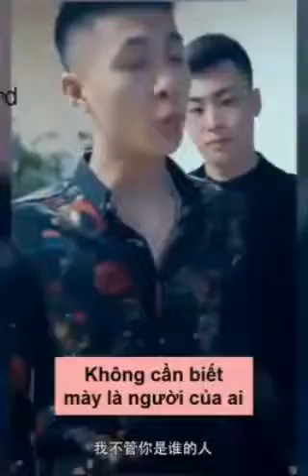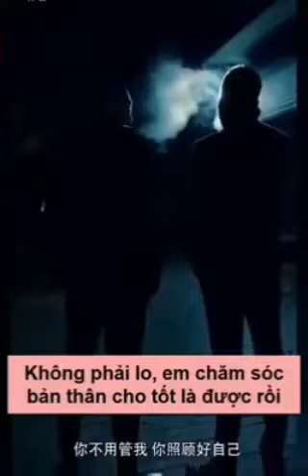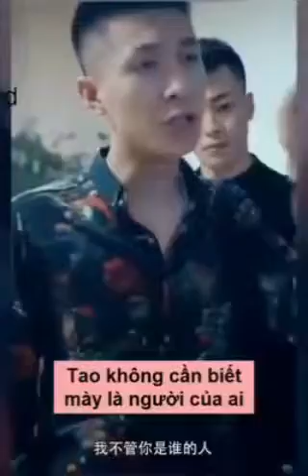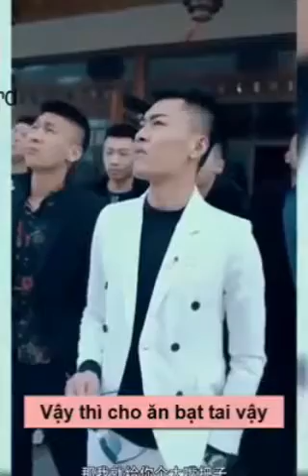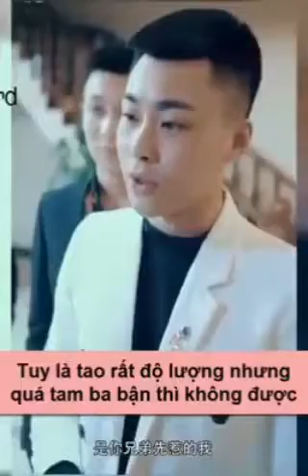Đã là anh em có phúc cùng huỏng có họa cùng chịu